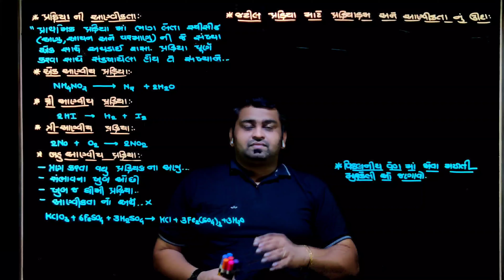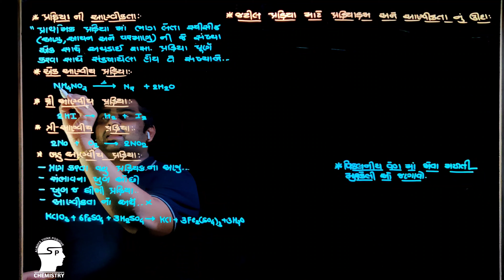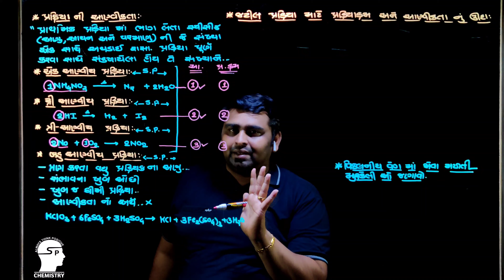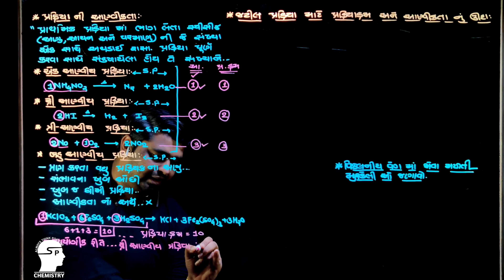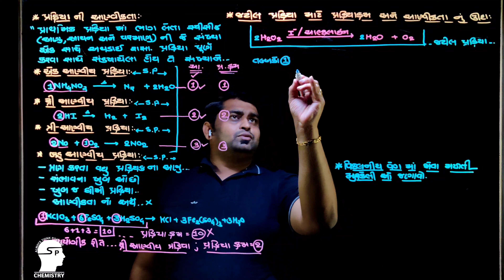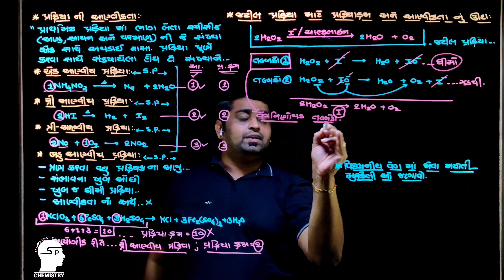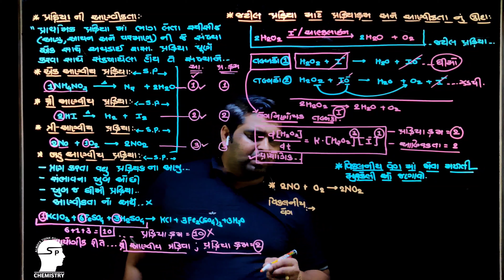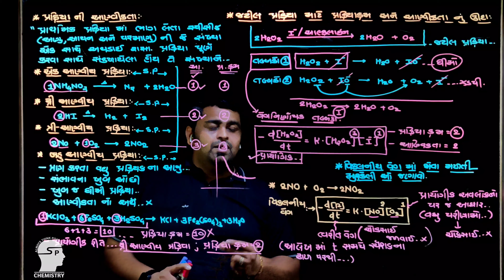CHEMICAL KINETICS | CH 4 LEC 6 | Chemistry | GUJRATI | 12Science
Chemical Kinetics
રસાયણિક ગતિકી
Rasayanik gatiki

TOPIC : -
Molecularity of a Reaction
Difficulty noticing variable momentum
પ્રક્રિયાની આણ્વિકતા
વિકલનીય વેગ નોધવામાં પડતી મુશ્કેલી